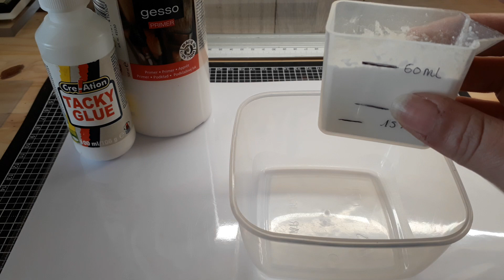Pâte de structure et pochoir maison.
Je m'excuse pour les "hop" "hop là" et autres mots que je répète sans cesse, je ne suis toujours pas à l'aise 😉 ca viendra peut être avec le temps. Bisous